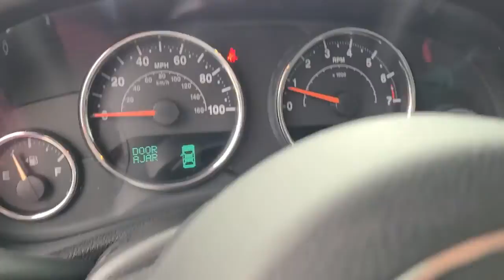2017 Jeep Wrangler_Unlimited Dartmouth, New Bedford, Fall River, Wareham, Fairhaven 20652A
Granite Crystal Metallic Clearcoat Used 2017 Jeep Wrangler_Unlimited Smoky Mountain 4x4 *Ltd Avail* available in 42 State Road, Dartmouth, Massachusetts at Colonial South CJDR. Servicing the Dartmouth, New Bedford, Fall River, Wareham, Fairhaven, MA area.

Wrangler_Unlimited Smoky Mountain 4x4 *Ltd Avail*
2017 Jeep Wrangler_Unlimited Smoky Mountain 4x4 *Ltd Avail* - Stock#: 20652A

: Highlights of this 2017 Jeep Wrangler Unlimited include: CARFAX 1-Owner ONLY 32392 Miles! Heated Seats CD Player Satellite Radio Running Boards BODY COLOR 3-PIECE HARD TOP ENGINE: 3.6L V6 24V VVT TRANSMISSION: 6-SPEED MANUAL (NSG370). CONNECTIVITY GROUP 4x4. SERVICE WORK COMPLETED: Service Work completed on this Jeep Wrangler Unlimited includes: Complete Multi-Point Inspection Complete Multi-Point Inspection Oil & Filter Change by a Factory Trained Technician Oil & Filter Change by a Factory Trained Technician Battery Voltage Test Battery Voltage Test Tires Inspected Tires Inspected Brake Inspection Brake Inspection Emissions System Check Emissions System Check Professional Detailed Inside and Out Professional Detailed Inside and Out Function Test all Lights Function Test all Lights Check the Complete Exhaust System Check the Complete Exhaust System Cooling System Inspection Cooling System Inspection Transmission Fluid Inspection Transmission Fluid Inspection Differential Fluid Inspection Differential Fluid Inspection Function Test all Options & Accessories Function Test all Options & Accessories. WHY BUY FROM US: *Due to daily market and supply based price fluctuations please contact dealer for actual price which may be more or less than actual MSRP. OPTION PACKAGES: BODY COLOR 3-PIECE HARD TOP If ordering without AEM (Dual Top Group) the black soft top will not be included Freedom Panel Storage Bag Rear Window Defroster Rear Window Wiper/Washer CONNECTIVITY GROUP Vehicle Information Center Remote USB Port Uconnect Voice Command w/Bluetooth Tire Pressure Monitoring Display TRANSMISSION: 6-SPEED MANUAL (NSG370) ENGINE: 3.6L V6 24V VVT (STD). EXPERTS ARE SAYING: Still true to its original concept after 75 years the 2017 Jeep Wrangler continues to deliver exceptional off-road capability with ever-increasing amounts of on-road civility in an affordable package. -KBB.com.